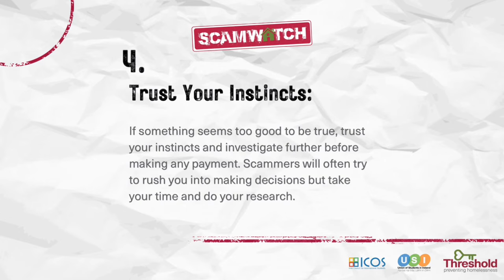Scamwatch- 5 Top Tips to help avoid rental scams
Threshold has joined forces with the Irish Council for International Students (ICOS) and the Union of Students Ireland (USI) to raise awareness of rental scams ahead of the new academic year, next month. The Scamwatch campaign launches as thousands of students begin searching for accommodation across Ireland.

Each year, hundreds  of students are targeted by false “landlords” and scammers seeking to con them out of their savings by offering  accommodation units and properties, that they either purport to be renting, or don’t exist.Threshold is Ireland's unique frontline service for people experiencing housing problems and those at risk of homelessness.

Here are 5 Top Tips you should know to help avoid rental scams.

About Us:
Every day, Threshold’s specialised housing advisors are preventing five families from losing the heartbeat of their lives – their family home.

By supporting Threshold, you can help us to keep families in their homes, and prevent homelessness.

For more information on the services we provide, log

Threshold | LoCall 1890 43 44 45 | Charity Reg. 20011031